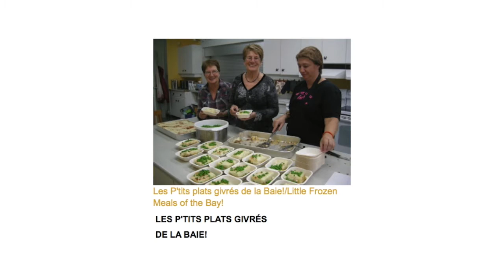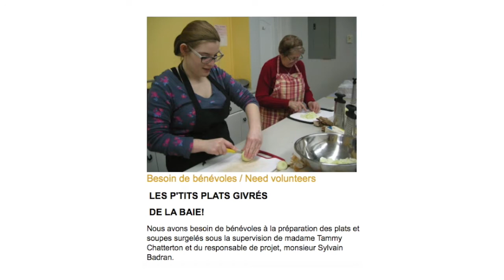Les P'tits plats givrés de la Baie